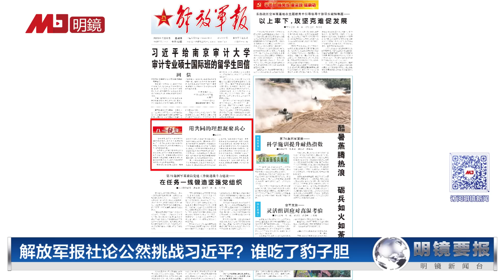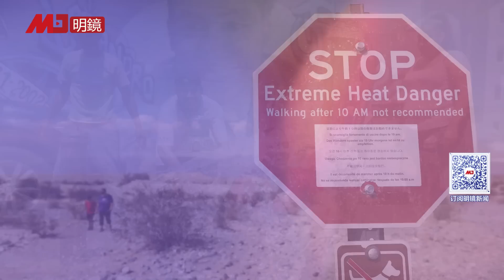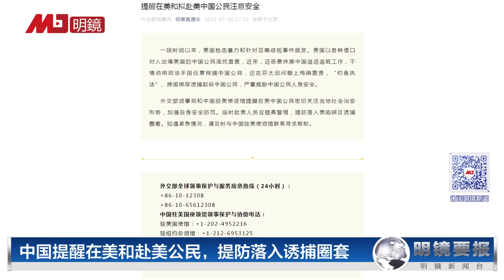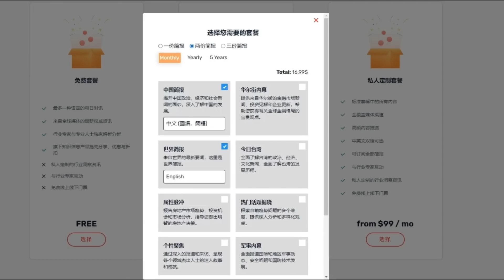军报公然挑战习近平？谁吃了豹子胆；联合国惊曝：气候变迁已失控！中国生成式AI难活命，习近平下令事前严审；美智库主任被控是中国间谍，弃保潜逃；俄罗斯征兵官员当街被爆头 | 明镜要报（20230712）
00:46 解放军报社论公然挑战习近平？谁吃了豹子胆
04:23 联合国惊曝：气候变迁已失控！7月初地球有史最热周
08:35 中国生成式AI难活命，习近平下令事前严审
10:21 中国提醒在美和赴美公民，提防落入诱捕圈套
11:47 关公刀太重狼牙棒太短，中印边境解放军用这个……
14:17 中国二手车商全面亏损，库存积压创历史高位
15:53 美智库主任被控是中国间谍，弃保潜逃
18:30 俄罗斯征兵官员当街被爆头

明镜电视
全球新闻，学者评论